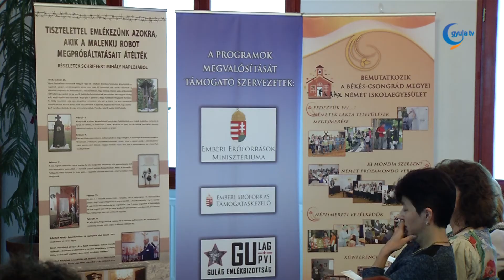Ifjúsági konferencia a málenkij robotról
Abonyi Lajos tanár beszélt elsőként az előadók közül a Göndöcs Benedek iskolában hétfőn megrendezett konferencián itt éppen arról, hogy mi volt a szovjet álláspont a magyarországi németekkel kapcsolatban. Magyarországon 2015-ben és 2016-ben kiemelt figyelem irányul a málenkij robotra, vagyis a hazai - többségében - németek szovjet kényszermunka táborba hurcolására.
A megemlékezést pályázati források segítik, így a Békés-Csongrád megyei német iskolaegyesület rendezvényét is ezzel sikerült tető alá hozni. Ez a rendezvény is hozzájárulhat ahhoz, hogy a jövőben a hasonló események kialakulását megelőzzék.

A konferencián meglepő tapasztalatokról számolt be Matkovits Kretz Eleonóra, a Magyarországi Németek Pécs-Baranyai Nemzetiségi Körének elnöke. Ő Oroszországban járva több helyszínen is azt tapasztalta, hogy a magyarországival éppen ellentétes folyamatok zajlanak.

A konferencia több tanulsággal szolgált a résztvevők számára, egyrészt hiteles forrásokból ismerhették meg a közel 70 éve történt eseményeket, másrészt az akkor történtek utóéletéről is képet kaptak.